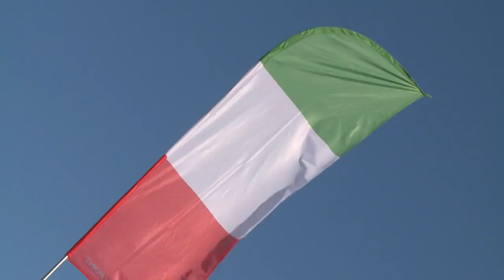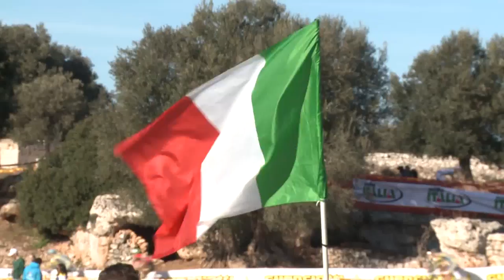Campionati Italiani Ciclocross - Pezze di Greco 2015 | categoria Under 23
Ordine d'arrivo:
1. Nadir Colledani (Trentino Rosa Anima Nera) in 52’40”
2. Luca De Nicola (S.S. Lazio Ciclismo) 53’05”
3. Manuel Todaro (Selle Italia Guerciotti Elite) 53’17”
4. Simone Perna (Vejus-Tmf-Cicli Magnum ) 53’48”
5. Tommaso Caneva (Sportivi del Ponte) 53’53”
6. Stefano Valdrighi (Merida Italia Team) 53’53”
7. Moreno Pellizzon (Trentino Rosa Anima Nera) 54’34”
8, Gioele Bertolini (Selle Italia Guerciotti Elite) 55’04”
9. Giacomo Colona (Scuola Ciclismo Tugliese-Salentino) 55’33”
10. Luca Andreatta (C.S. Libertas Scorzé) 55’33”.